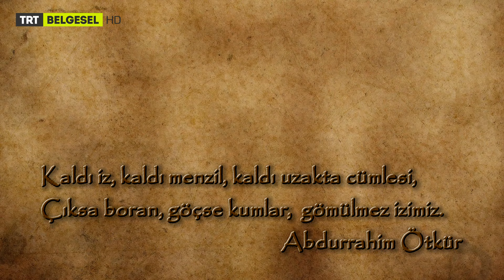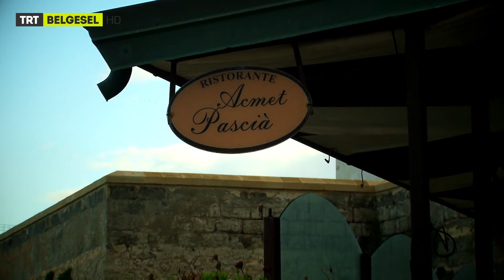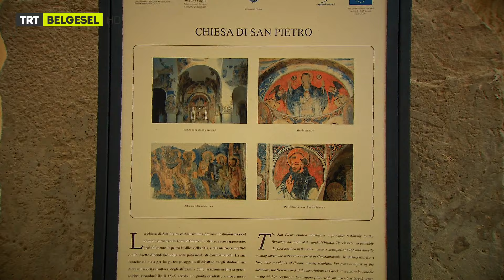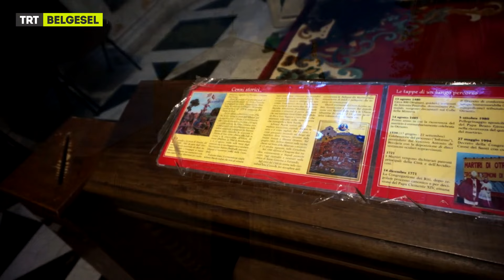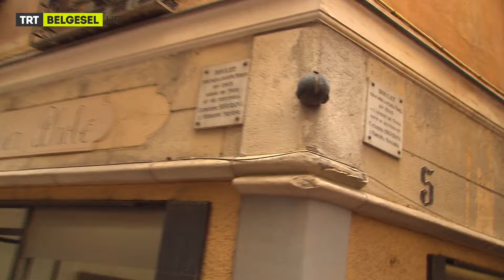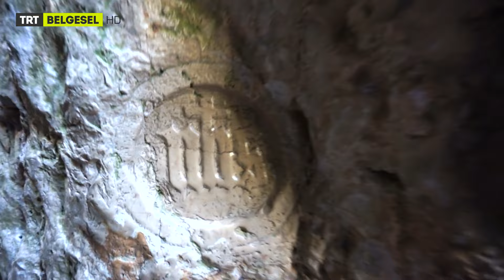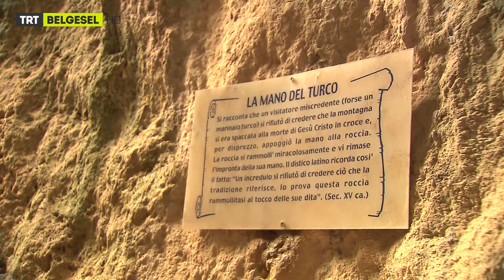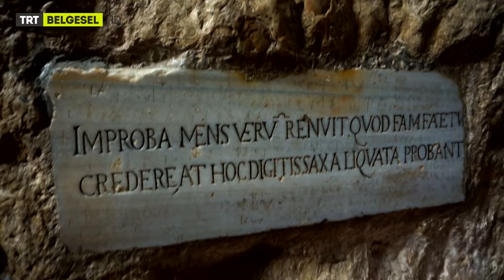İzler | 1. Bölüm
Kaldı iz, kaldı menzil, kaldı uzakta cümlesi,
Çıksa boran, göçse kumlar, gömülmez izimiz.

İzler, TRT Belgesel'de.